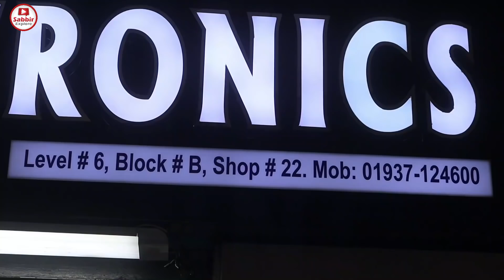ঘটনা কি? এত কম দামে মোবাইল 😱 New Mobile Phone Price In Bangladesh 2022📱 Sabbir Explore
Abraham Electronics

📱মোবাইল নাম্বার : 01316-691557    (সকাল ১০টা থেকে রাত ৯টা)